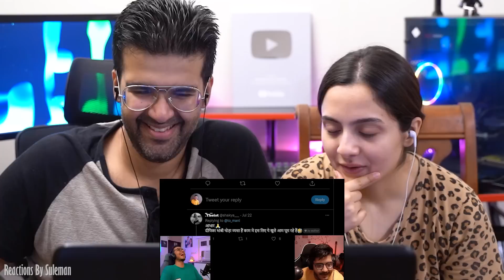Pakistani Couple Reacts To Ranveer Singh Fashion Has Gone Too Far😂 | Photoshoot Memes | Trig Insaan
VLOGS